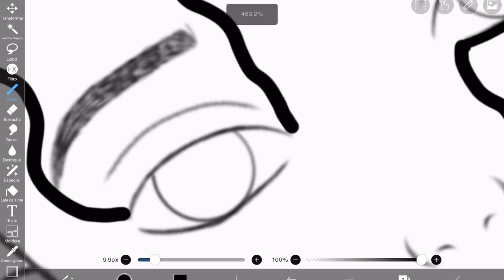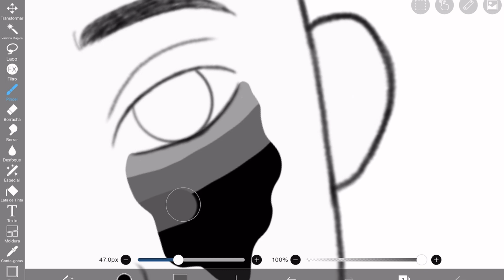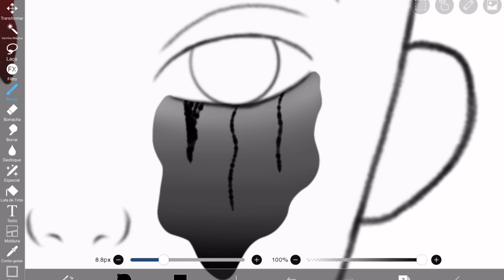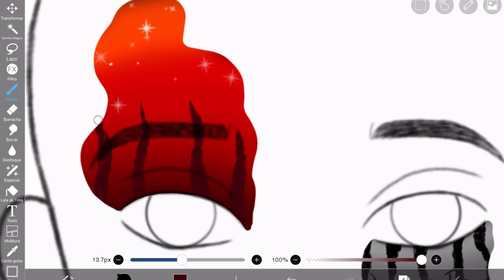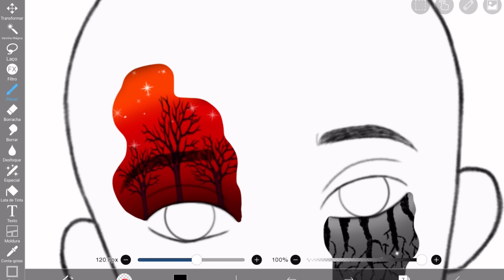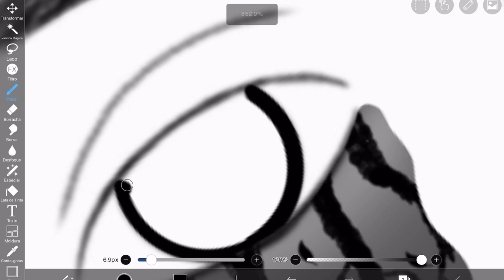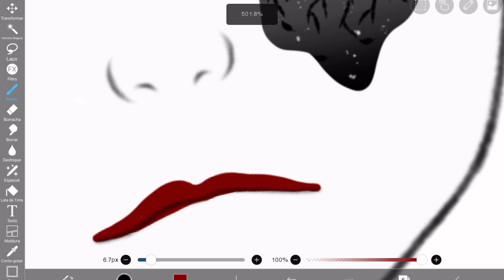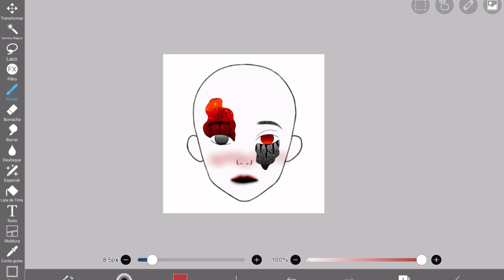✨ Fazendo Make Digital Inspirado em STRANGER THINGS 4✨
No vídeo de hoje eu vou fazer uma make digital inspirado em stranger things 4 temporada no ibis paint x.

Este vídeo é para você que procura:

-Make inpirado em stranger things 4